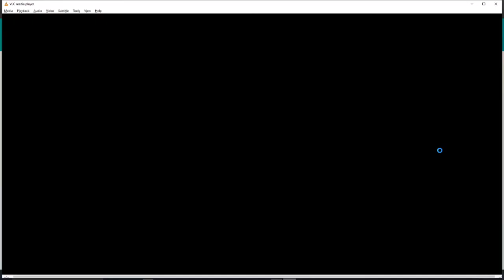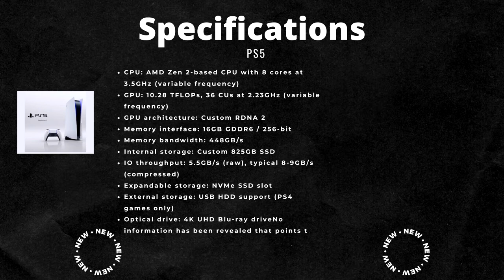PS5 First look: Pictures, Specifications, and More Details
New PS5 released for by Sony India here is the video PS5 First look: Pictures, Specifications, and More Details